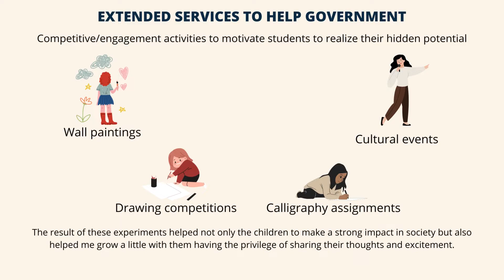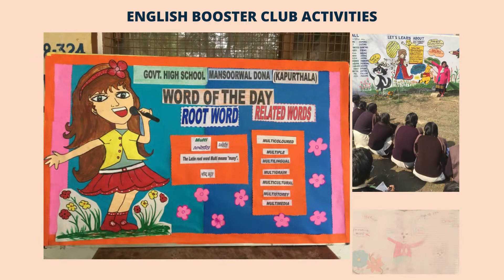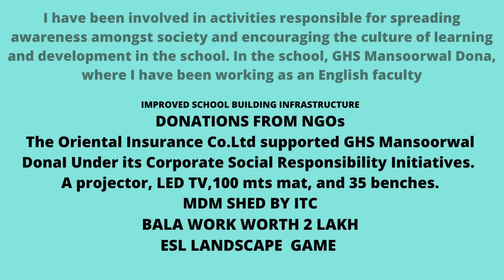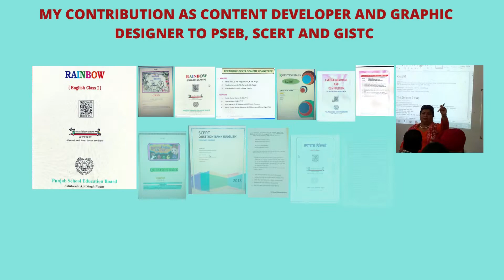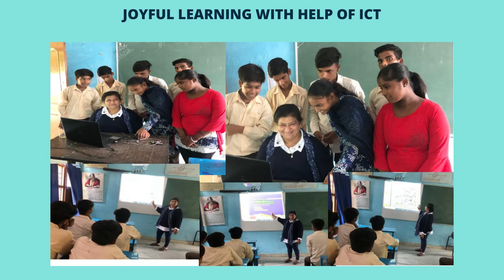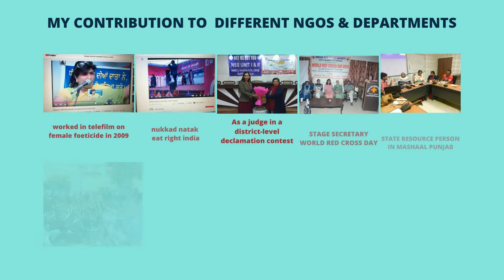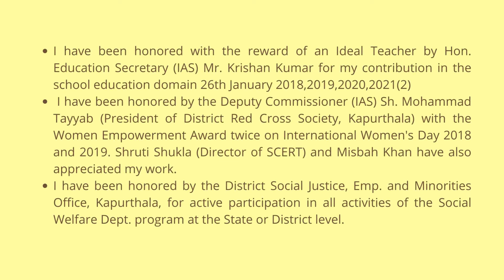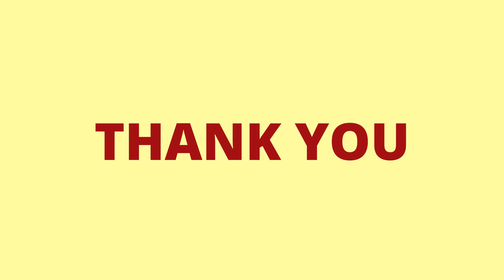my creative expressions